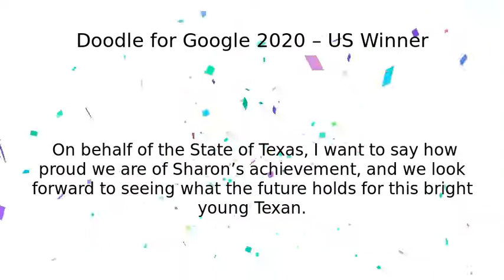Doodle for Google | Doodle for Google 2020 Winner!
Google Doodle :
Doodle for Google 2020 Winner!

Doodle for Google

Doodle for Google 2020 – US Winner

Doodle for Google

I drew people coming together and not thinking about the outside but being together because of their personality ”Pictured: Sharon wearing her Doodle t-shirt!Sharon’s interest in art started when she was just 4 years old, and her passion continues to grow today   As the US 2020 Doodle for Google contest national winner, Sharon has won a $30,000 college scholarship and a $50,000 technology package for her elementary school  Texas Governor Greg Abbott congratulated Sharon on her win with a special message: “Congratulations to Sharon Sara on winning this year’s national Doodle for Google competition and scholarship  Sharon’s artwork reminds us of the importance of unity and kindness towards others, especially during these challenging times  We look forward to joining the hundreds of millions of people across the country who will see this inspiring artwork displayed on the Google homepage  On behalf of the State of Texas, I want to say how proud we are of Sharon’s achievement, and we look forward to seeing what the future holds for this bright young Texan ” Congratulations again to Sharon and a huge thank you to all of the students who shared their kind words and inspiring Doodles with us this year!